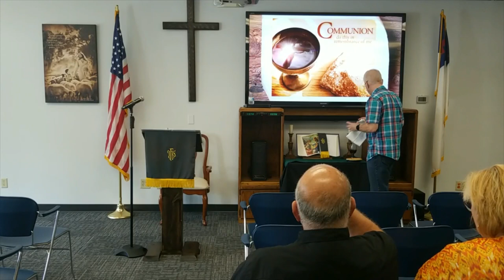Labor: Created to Create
The Truth Project Sermons Series
Join us on Wednesday nights for the study.

1. Veritology: What is Truth?
2. Philosophy and Ethics: Says Who?
3. Anthropology: Who is Man?
4. Theology: Who is God?
5. Science: What is True?
6. History: Whose Story?
7. Sociology: The Divine Imprint
8. Unio Mystica: Am I Alone?
9. The State: Whose Law?
10. The American Experiment: Stepping Stones
11. Labor: Created to Create
12. Community and Involvement: God Cares, do I?